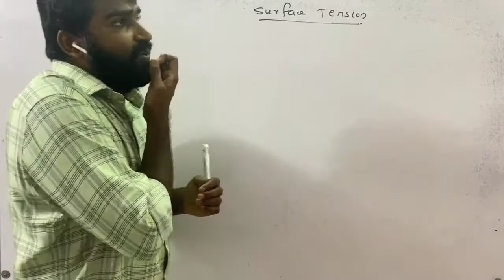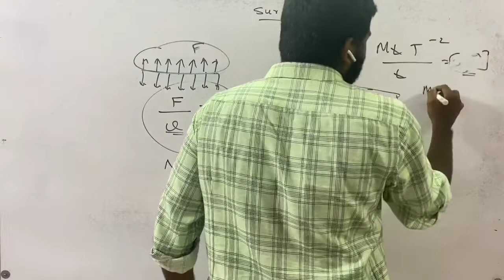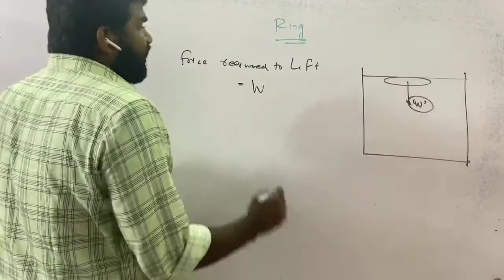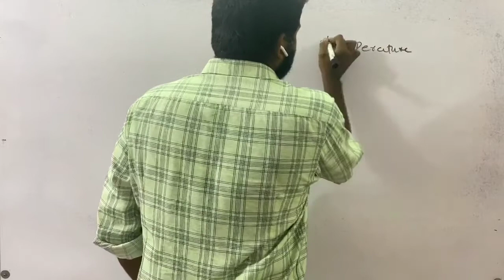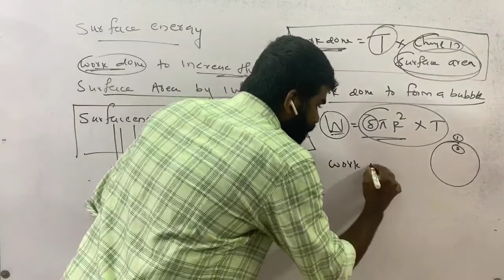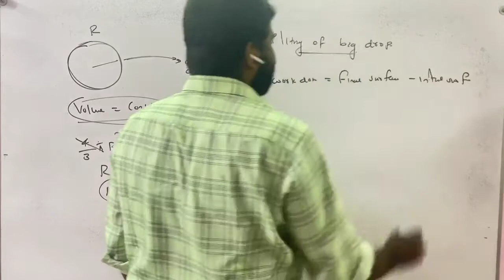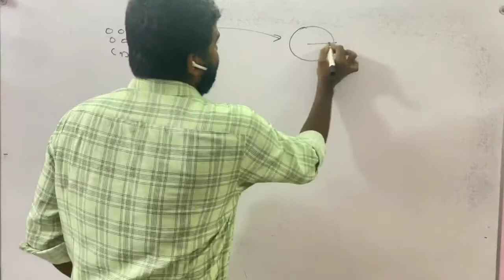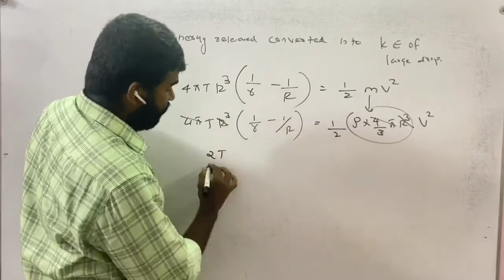Crash physics mechanical properties of fluid episode 6 surface tension